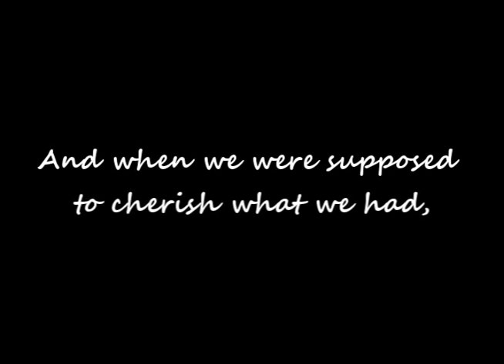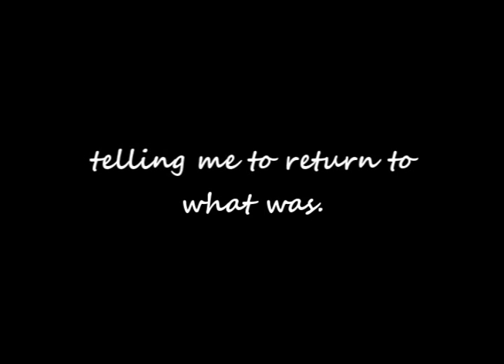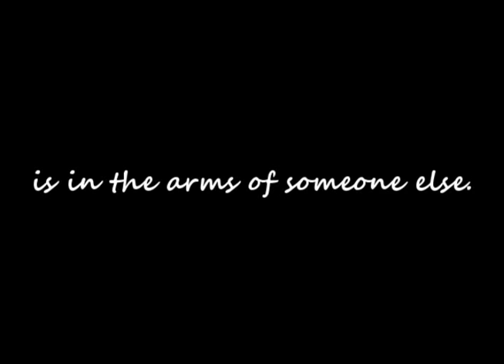Maba2ash No Longer Arabic & English Subtitles